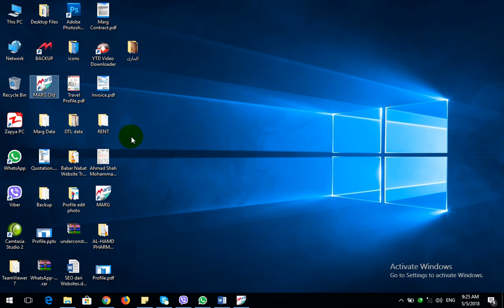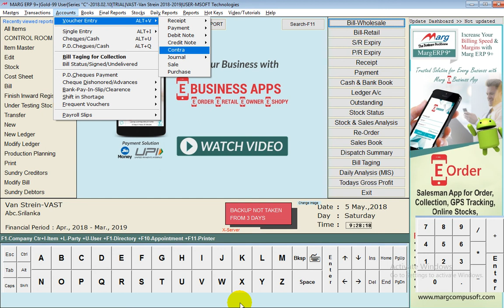Account Menu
Account Menu Introduction Tutorial "Marg Software" [Pashto]